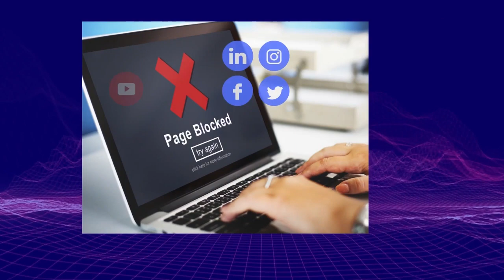10.25【 升旗禮都有獨立調查委員會？！】快過五大訴求，荃灣中學升旗事件成立獨立委員會調查14學生！主持: Johnny Fok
10.25【 升旗禮都有獨立調查委員會？！】快過五大訴求，荃灣中學升旗事件成立獨立委員會調查14學生！主持: Johnny Fok